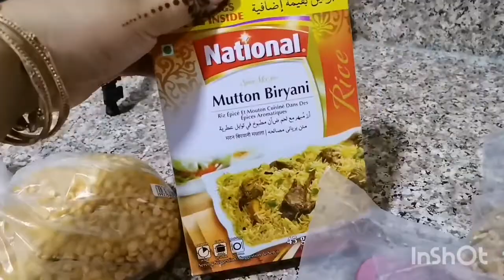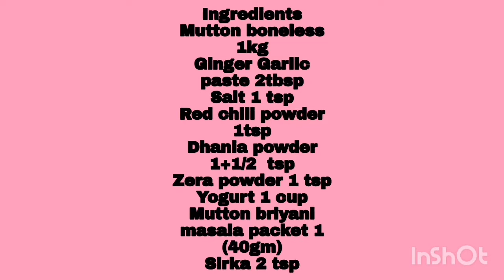Picnic menu. Mutton karahi+mutton biryani, chicken shami kbab.. 2nd and 3rd day of eid vlog😍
Finally Eid is over. Enjoy 3 easiest and yummiest recipes of Mutton in my style